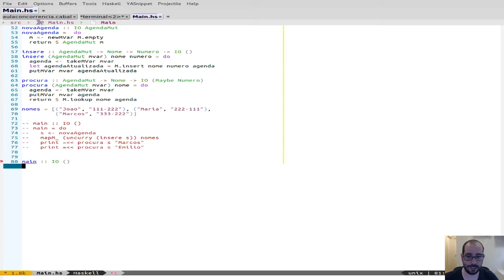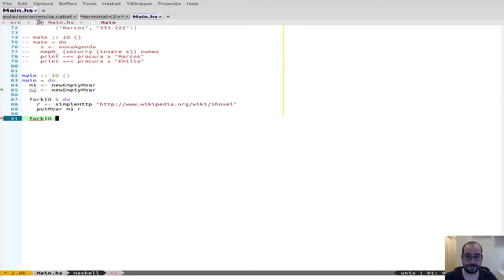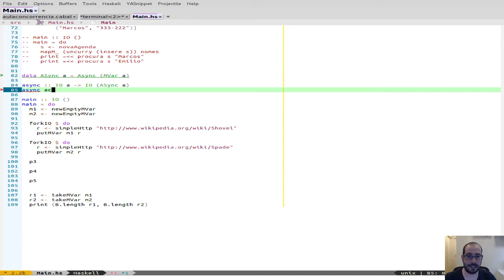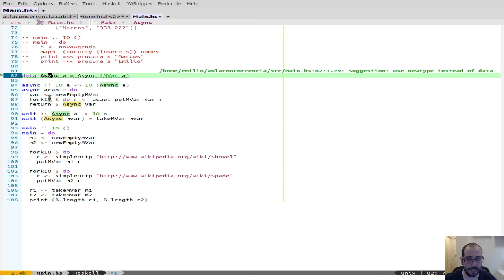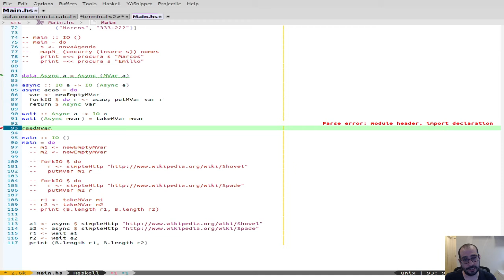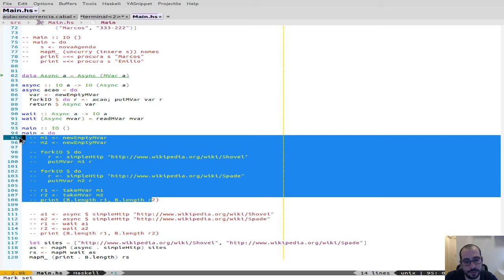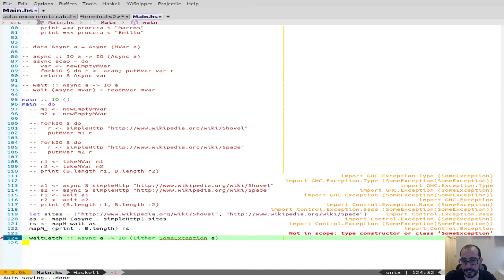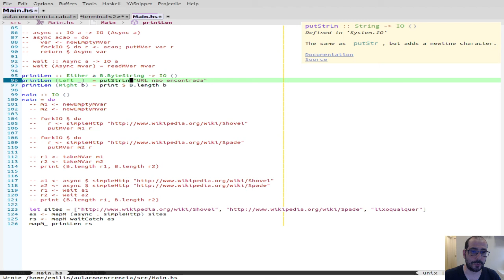14.3 Concorrência - Async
Neste vídeo elaboramos como threads podem ser utilizados para executar tarefas assíncronas.